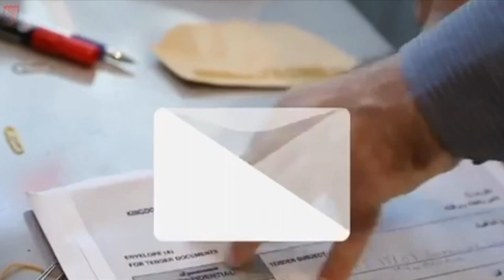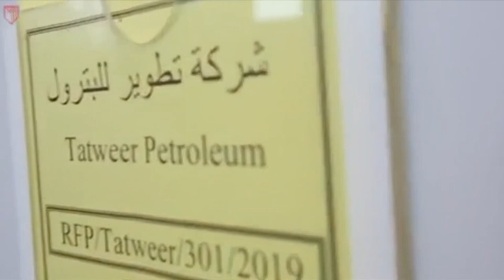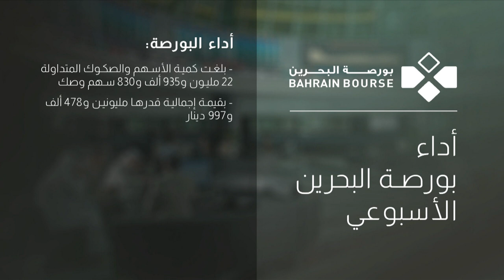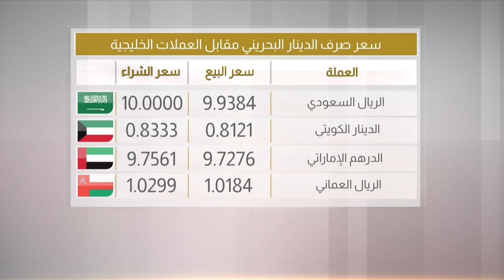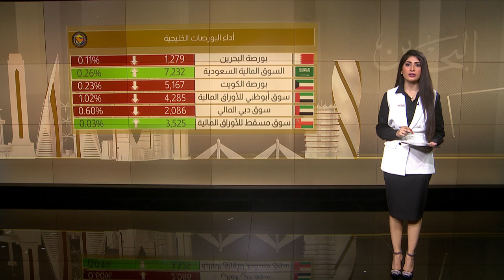البحرين مركز الأخبار : النشرة الإقتصادية 25-06-2020